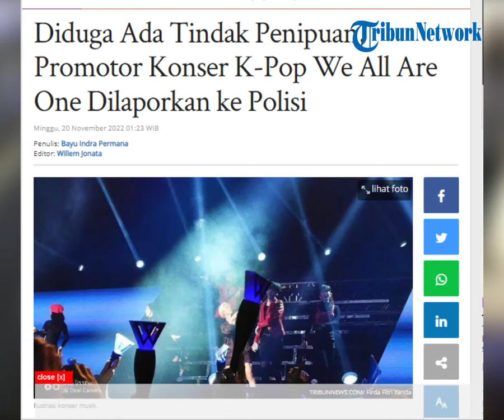Promotor Konser K-Pop We All Are One Dilaporkan ke Polisi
POS-KUPANG.COM - Konser K-pop di Indonesia bertajuk 'K-Pop We All Are One' sedang bermasalah.

Konser tersebut seharusnya digelar selama 3 hari, pada 10 sampai 12 November 2022 lalu di Stadion Madya, Jakarta. Namun tiba-tiba ditunda hingga 2023.

Alasan penundaan itu karena mempertimbangkan beberapa insiden terkait keamanan dalam kerumunan yang terjadi di Indonesia dan Korea Selatan.

Artikel ini telah tayang di Tribunnews.com dengan judul Diduga Ada Tindak Penipuan, Promotor Konser K-Pop We All Are One Dilaporkan ke Polisi,

Penulis       : Bayu Indra Permana
Editor         : Willem Jonata
VPO            : Lenny